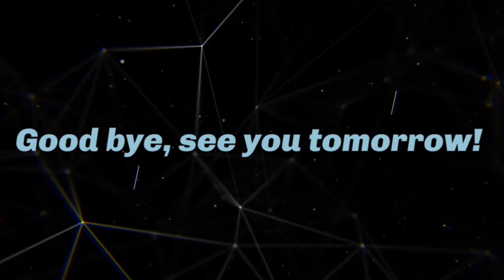Switching bodies with the nerd -meme- •.•read desc •.•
I will be posting at 5 PM for just this week because I was signed up for a all day camp against my own will.